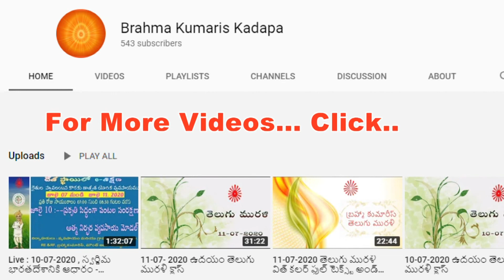21-07-2020 ఉదయం తెలుగు మురళి క్లాస్